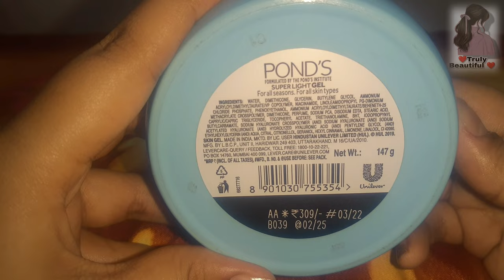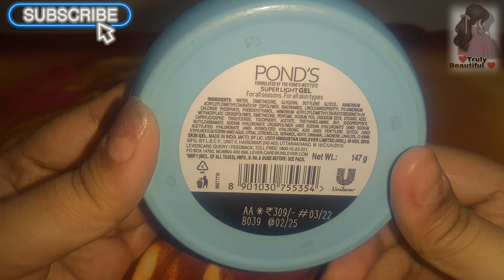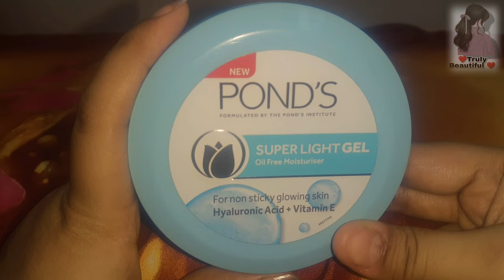😭Must Watch before You Buying ||Ponds Super Light Gel Moisturizer||Honest Review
👁️‍🗨️MUST WATCH
Aroma Magic Sunblock Lotion SPF 30
👁️‍🗨️MUST WATCH
Biotique Morning Nectar  SPF 30
👁️‍🗨️MUST WATCH
MamaEarth Skin Correct Face Serum

This is my personal experience about this "Ponds Super Light Gel Oil Free Moisturiser"
this msg for all peoples having sensitive, dry and fragrance sensitive skin like me...
(if anyone facing good results after using this gel Moisturizer so you can continue and go for it)
From:- @TrulyBeautiful